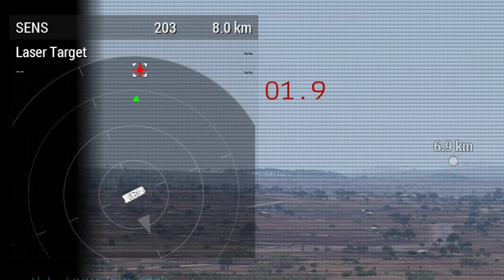ARMA 3 - Rhino MGS 120mm anti-tank-guide-missile laser-guided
Quick view how setup and get work long range guide missile, Rhino MGS.
00:00 intro
00:40 Get in as gunner
00:46 Select 120mm cannon, reload ATGM LG
01:06 Cycle weapon fire mode, choose missile fligth profile TopDown
01:22 Setup left and right panels in GUI
02:10 Setup CAM view distance (PIP = Picture-In-Picture)
02:42 Choose location, long distance from target. 8KM is MAX.
03:32 Teammate lasing 1st target. Lock laser target.
04:58 Teammate lasing 2nd target.
06:02 3rd target
06:56 4th target